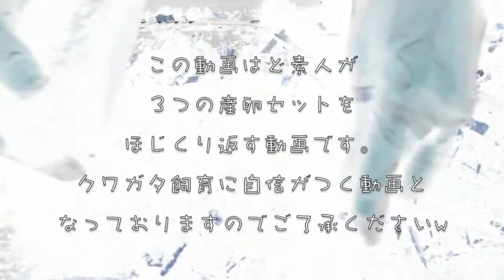【産卵幼虫飼育】ど素人が３つの産卵セット暴いたら衝撃の結果に！【クワガタブリード】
３つの産卵セットを割り出ししてみました。
衝撃の結末
最後まで見たあなたはきっと涙を流している事でしょう。

完全に趣味のチャンネルです。

クワガタ飼育に関してはど素人ですのでご了承ください。

なんか楽しそうとか思って見て頂けたら嬉しいです。

不定期の配信になるかと思いますが

ナンカツクルテノキチ